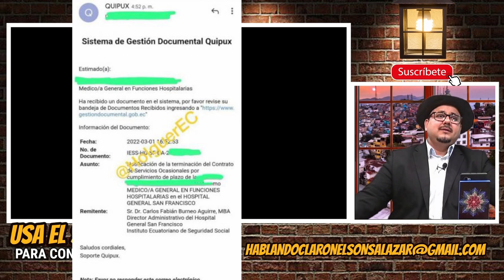Gobierno de Lasso sigue despidiendo médicos